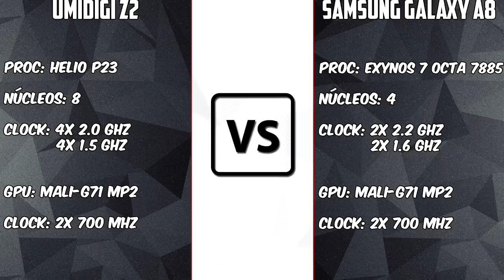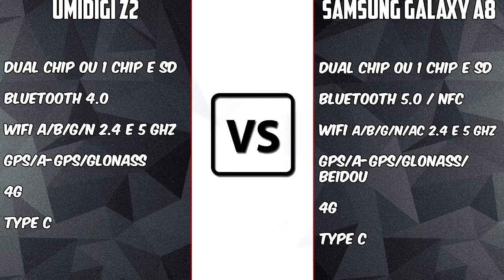Samsung Galaxy A8 VS Umidigi Z2 [BRASIL VS CHINA] Pagar o dobro vale a pena? | BigTech